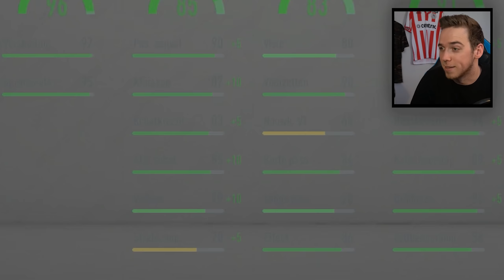DIT IS MIJN BESTE TEAM OOIT!!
Pak nou gewoon lekker dat premium accountje!